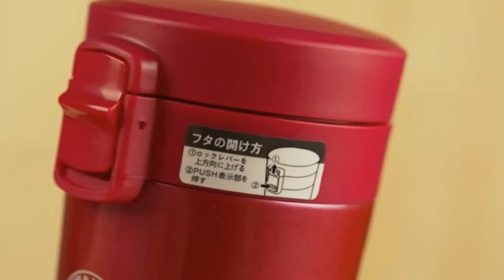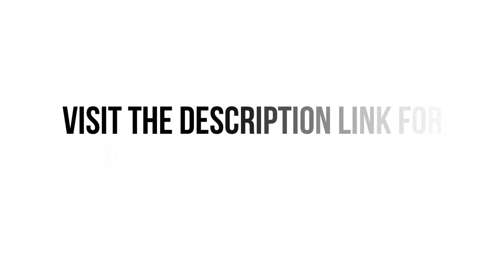Best travel mug that keeps coffee hot the longest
This is one of the best travel mug that keeps coffee hot the longest time.

More than 1900 persons have already bought this travel mug that keeps coffee hot and their review shows that the travel mug is really excellent. This travel mug Weight is about 256 gram. Its Capacity is 350ml and its Bottle Type is Vacuum. This Thermos keep your coffee hot for up to 12 hours. You can choose This Thermos from 4 different colors, black, red, coffee and white.